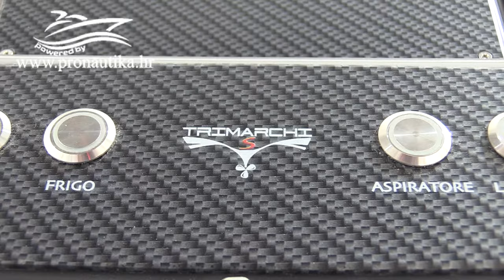TRIMARCHI - Dylet 85